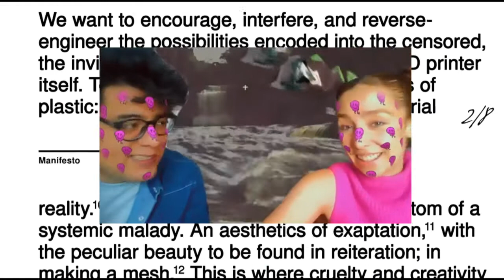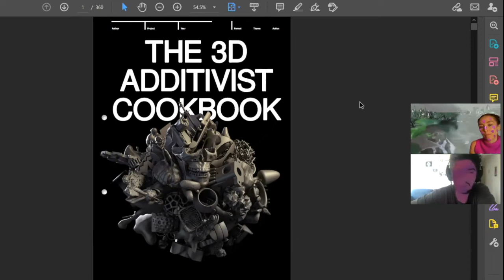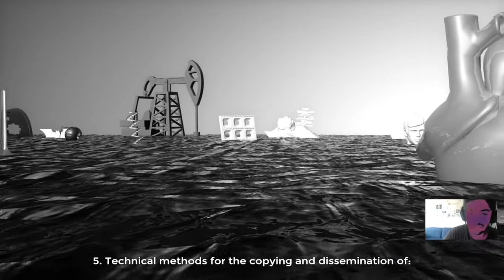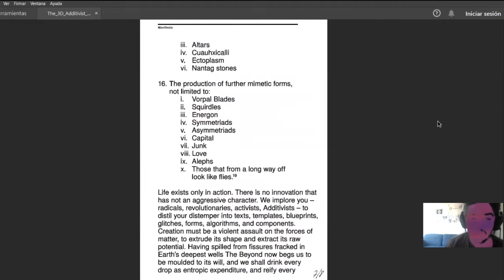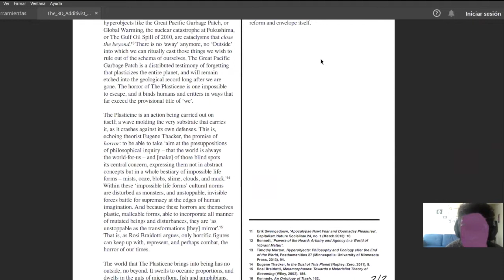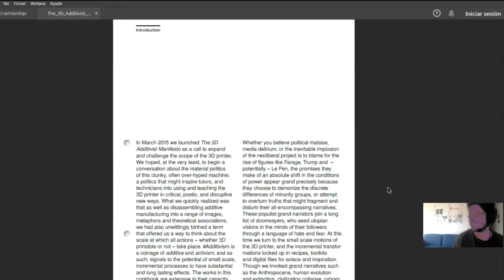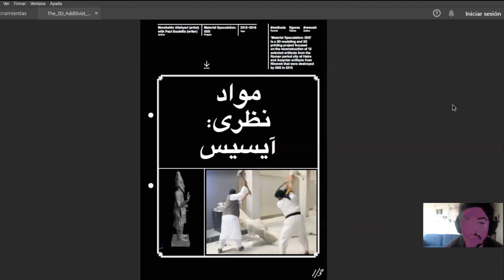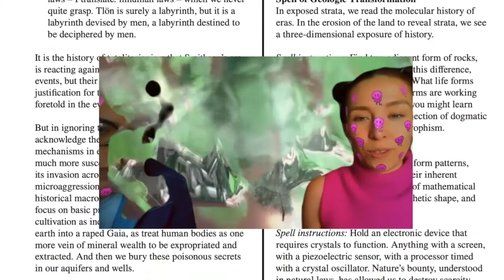Navegaciones Guíadas 4.6: The Additivist Manifesto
En esta sesión nuestro invitado especial es Wimpy Salazar, artista y co-fundador de TAJO Taller, con quien navegaremos las profundidades de The 3D Additivist Cookbook, este proyecto es el resultado de la colaboración entre Morehshin Allahyari, Daniel Rourke y un creciente conjunto de creadorxs que lleva por objetivo alterar las realidades materiales, sociales, informáticas y metafísicas mediante la provocación, la colaboración y el pensamiento "raro" o de ciencia ficción vinculado a la impresión 3D.

Wimpy Salazar vive y trabaja en Ciudad de México. Produce objetos y iídeos que derivan de una búsqueda casi arqueológica de archivos digitales y de la recopilación de recuerdos personales. Estas reproducciones digitales y físicas adquieren nuevas formas a medida que el artista reconsidera su asociación entre el pasado y el presente. Creando un puente entre el mundo físico y el digital, con un cruce constante de uno a otro, Salazar explora la posibilidad de una interacción entre los nuevos procesos de producción y los tradicionales. La reproducción de cada objeto es una oportunidad para fragmentar tanto los recuerdos digitales como los personales.